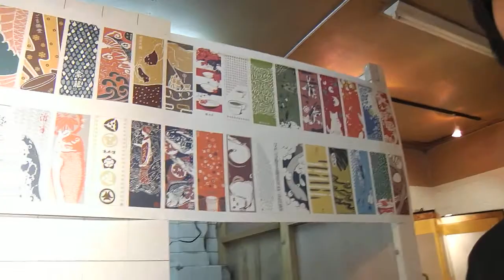【動画・錦市場】「錦市場で若冲を探そう！～錦・若冲ミュージアム～」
お話)京都工芸繊維大学　大学院　深地宏昌（ふかじ　ひろまさ）さん